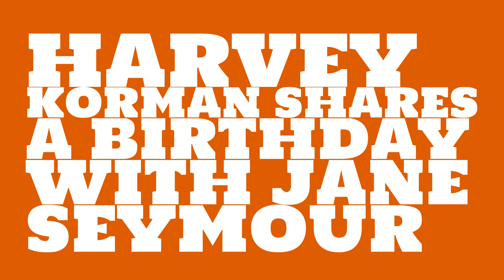What was Harvey Korman's birthday?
When was Harvey Korman born? Watch this video to learn Harvey Korman's birthday and other trivia about Harvey Korman